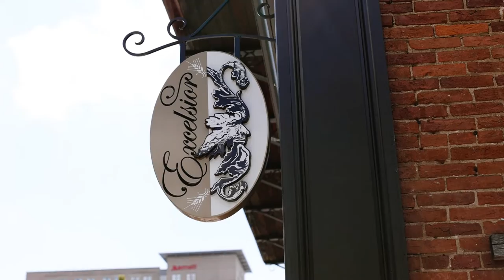Marie Claire and Howie Pearson Wedding Trailer - 5/29/22